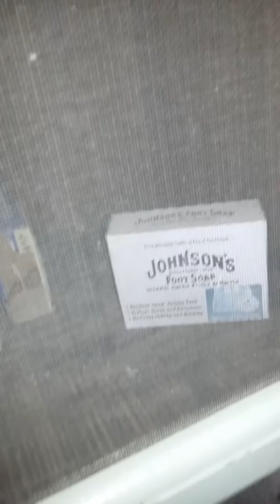10/13/19 Locke Tong "Chinese Mafia" bldg blood on floor Ghost Adventures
We found blood on the floor of the Tong bldg in the kitchen area which is a museum and isn't a functioning kitchen. Ghost Adventures filmed here. We later were told by a local of another building where blood was found inside and outside the door to another building.